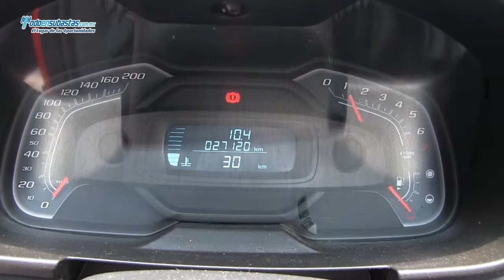CHEVROLET Tornado Max Cab Bedliner A/A / 2013